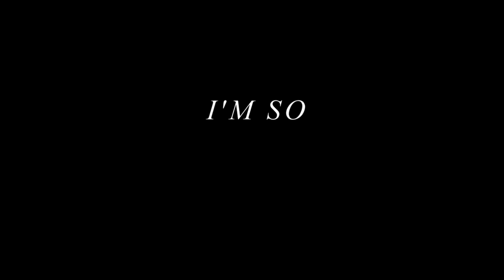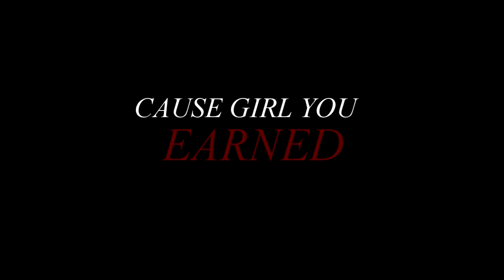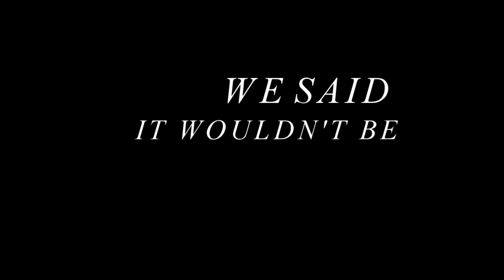The Weeknd - Earned It